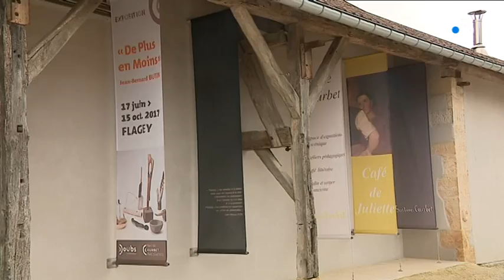Histoire d'un lieu : La ferme natale de Gustave Courbet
Avec Pierre Maire, maire de Flagey - Dominique Duschesne - Chris Liardon, responsable de la programmation culturelle.
Un reportage de Sébastien Poirier et Jean-Stéphane Maurice.